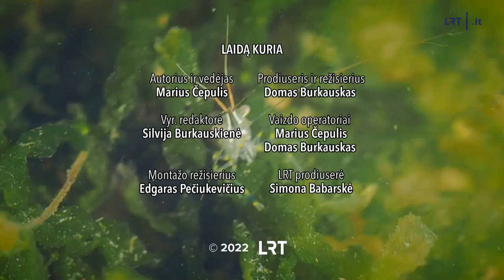Gamtininko užrašai. Pirmąkart Lietuvos pajūryje ruonį išvydęs Čepulis tyrinėjo ir smėlį: jūs gulite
krevetėms leido atlikti grožio procedūras // tai nauji atradimai ir man //